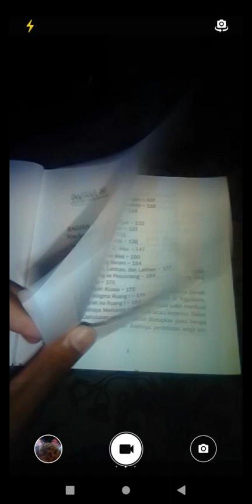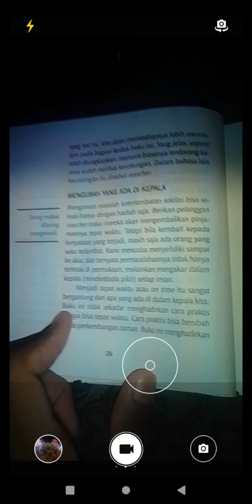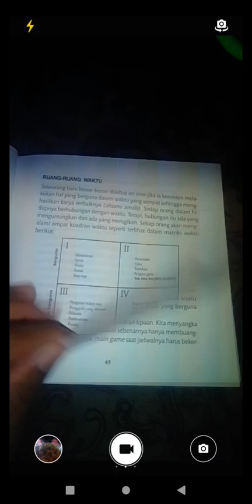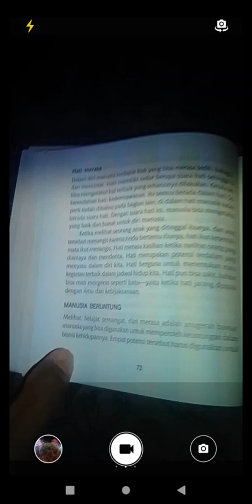Review Buku Motivasi Indonesia: Renungkan Hidupmu Sebelum Maut Menjemput part. 1